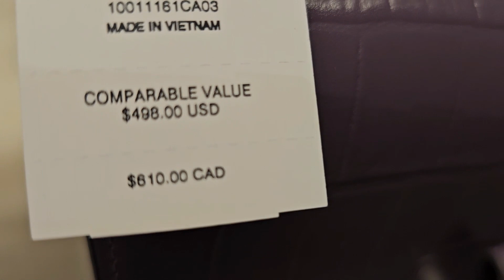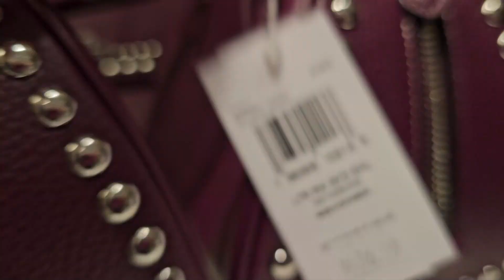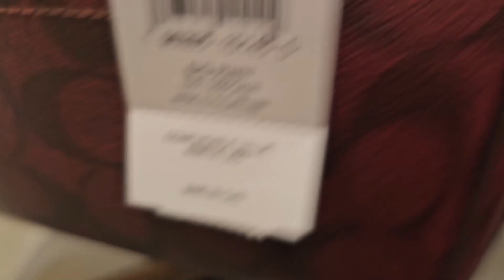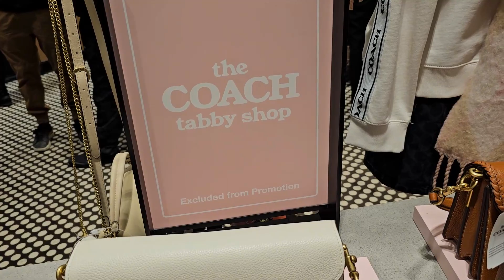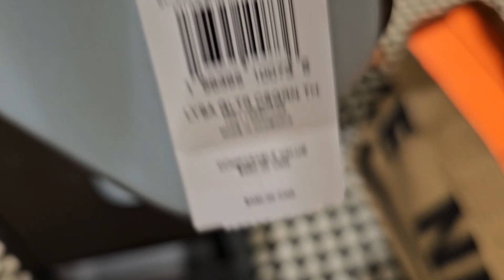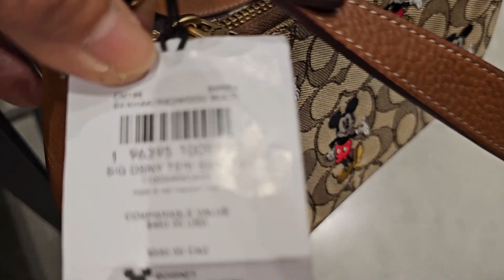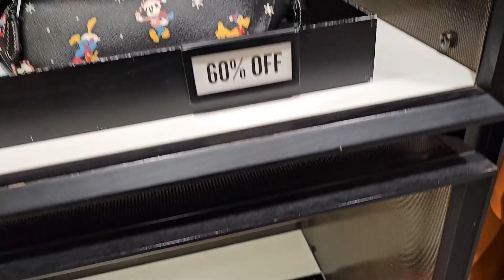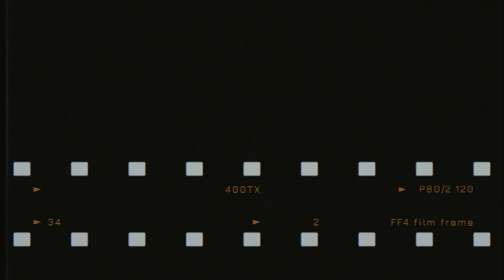COACH OUTLET UP TO 70% OFF